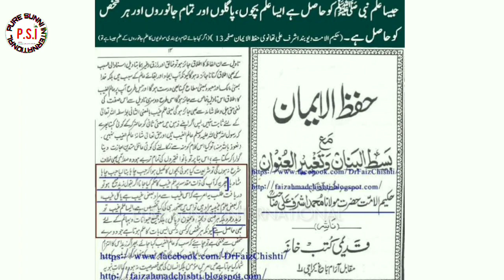Maulana Tariq Jamil Exposed | Kamran Chishti Sarwar Chishti Exposed | Pure Sunni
Deobandi Aur Rafzi Sammelan!

- Sarwar Baig Aur Jameela Beghum Ka Aqd 😂

- Ajmer Shareef Me Maulana Tariq Jameel Ki Kamran Chishti Aur Sarwar Chishti Se Mulaqat Ne Is Baat Ka Ayelan Kar Diya Ki Tamam Batil Quwaten Ek Hain! Aur Haq Akela Hai

Raade Gustakhe Sahabi-e-Nabi 👇

-Sayyad Muzaffar Husain Shah Sahab

-Farooq khan Razavi

-Mufti Mudassir Raza

-Sayyad Irfan Rifai

-Sayyad Hashmi Miyan

-Sayyad Noorani Miyan